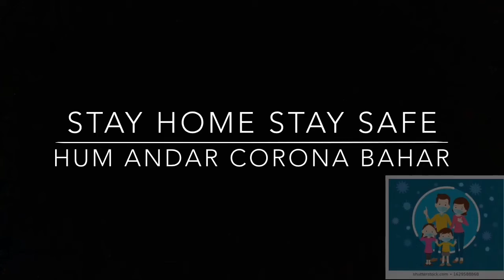PLAYING FREE FIRE FOR FIRST TIME